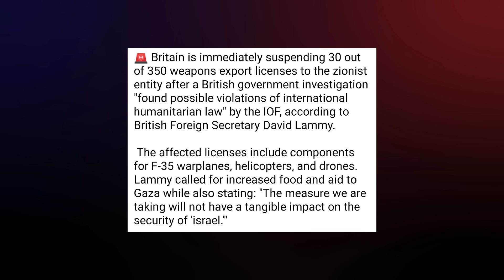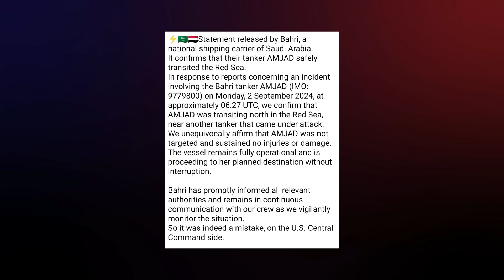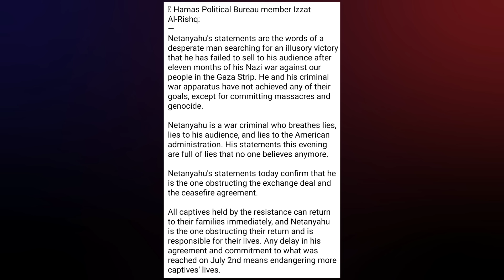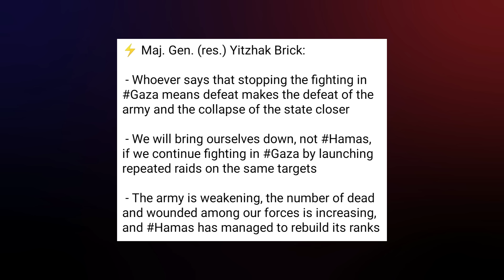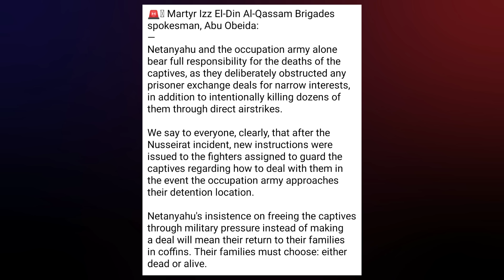Day - 333 | மொ*சாட் புள்ளிகளை தூக்*கிய ஈ*ரா*ன் | ஹ*மாஸின் பலம் | Inside